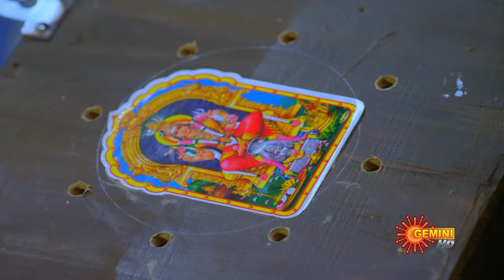Nandhini - Episode 330 | Digital Re-release | Gemini TV Serial | Telugu Serial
Watch the 330th episode of the Popular Telugu Serial Nandhini that airs on Gemini TV.